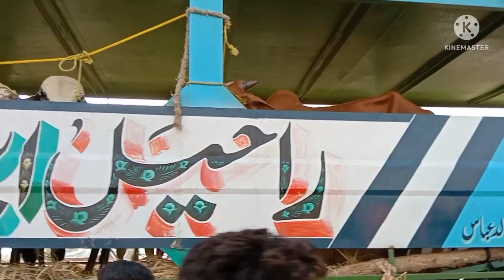latest update gay Mandi#shorabghotmandi#bakra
latest update gay Mandi shorab ghoth Mandi